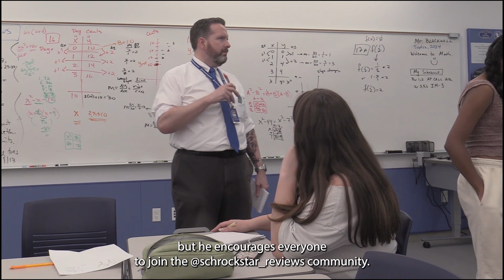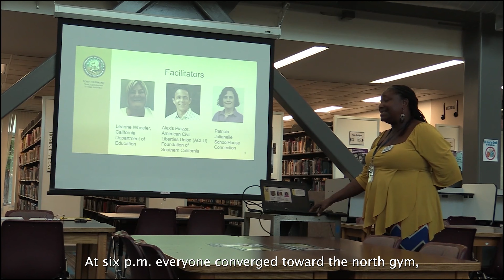The Brakedown Ep 37: Teachers are cool!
In this week's episode, hosted by Rowan Raising and Jackie Rivera, you are taken through school events that have been happening here at Davis High. Satya Jackson Dunning shows us how teachers can be on social media too. Then, Student Government gives their weekly announcements. After, Marion Delarue reports on back to school night which was September 12th. Lastly, Jackie Rivera tells us how the women's tennis team played on September 12th against Whitney.